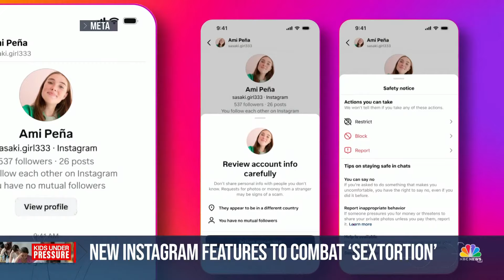Meta launches new protections to combat 'sextortion' on Instagram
Meta, the parent company of Facebook and Instagram, launched new protections aimed at protecting teens from sextortion on Instagram. NBC News' Savannah Sellers reports.